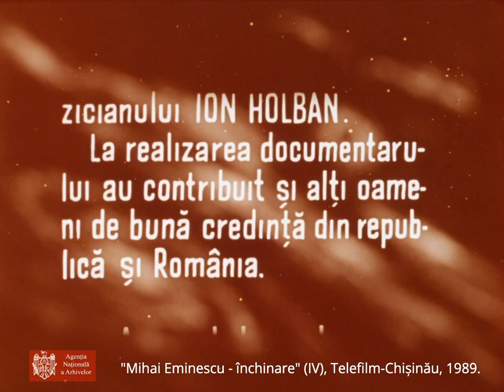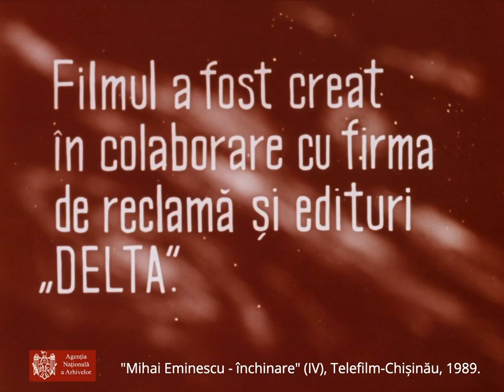"Mihai Eminescu - închinare" (IV), Telefilm-Chișinău, 1989.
"Mihai Eminescu - închinare" (partea a IV-a, ultima), regia - Vlad Plămădeală, scenariu - Mihai Cimpoi și Leonida Lari, o producție Telefilm-Chișinău, 1989.